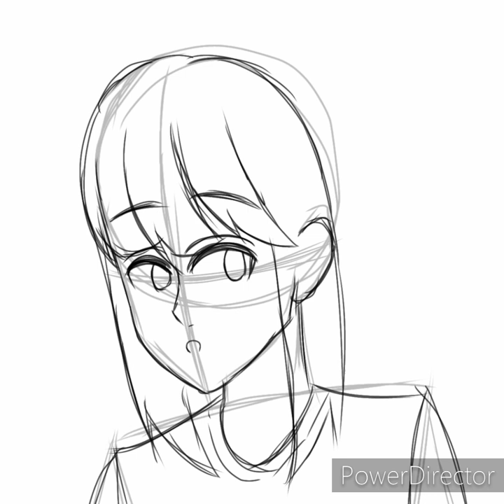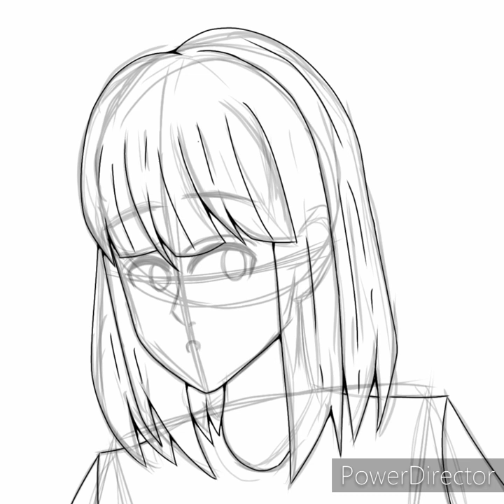วันนี้มาวาดรูปเล่น | CORNICOH ART | ibis paint x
วันนี้ไม่มีไรทำง่าาาาาาา